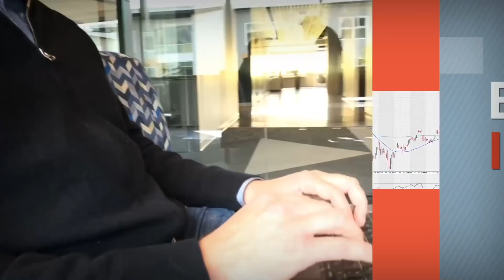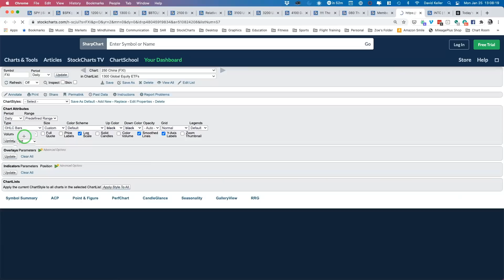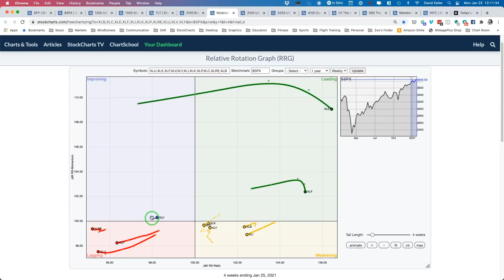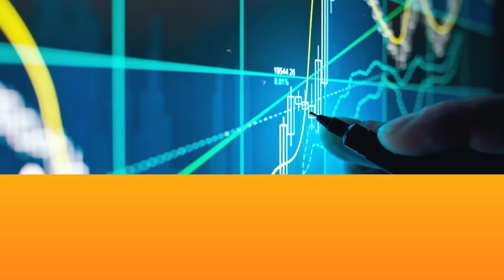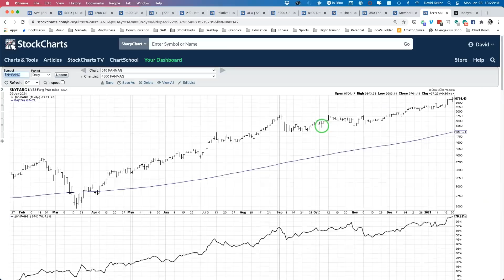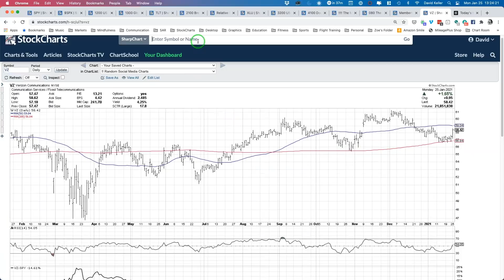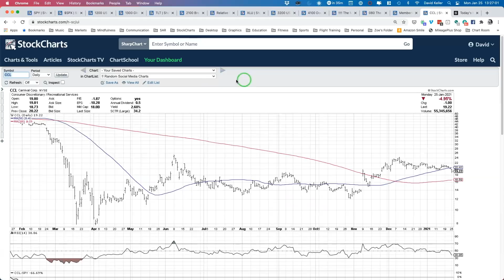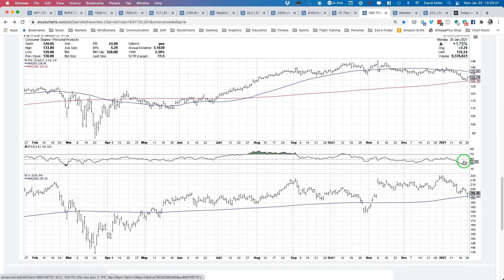The Markets From Three Angles | David Keller, CMT | The Final Bar (01.25.21)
Host David Keller, CMT breaks down the markets from three angles: top-down macro and the resilience of global equities, sector rotation with strong utilities and weak energy/financials, and bottom-up stock picking with key moves in FANMAG names and others testing support.

Sector Setups - 11:02
Shifting Stocks - 18:31
3 in 3 - 26:56